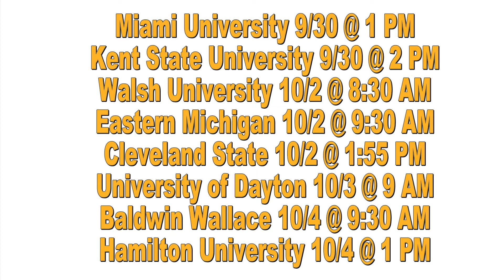WTMR Broadcast 92519